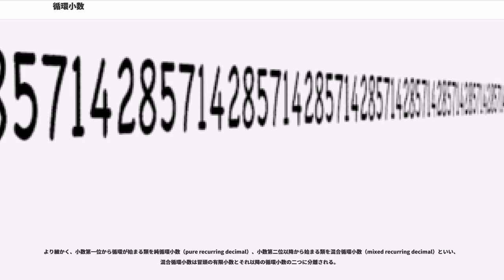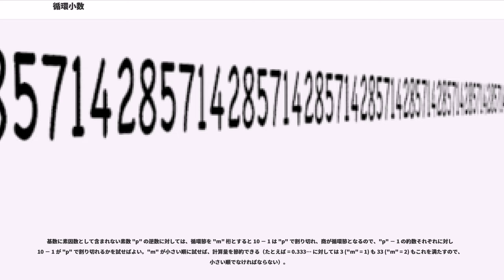循環小数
循環小数（じゅんかんしょうすう、recurring decimal, repeating decimal）とは、ある桁から先で同じ数字の列が無限に繰り返される小数のことである。繰り返される数字の列を循環節という。

より細かく、小数第一位から循環が始まる類を純循環小数（pure recurring decimal）、小数第二位以降から始まる類を混合循環小数（mixed recurring decimal）といい、混合循環小数は冒頭の有限小数とそれ以降の循環小数の二つに分離される。

例えば、十進法の = 0.3333… は小数点以下「3」が無限に続くので、循環小数であり、この循環節は 3 である。この小数は「33」や「333」等の繰り返しでもあるが、これを循環節とはせず、最短の数列を循環節とする。

もう少し複雑な例としては、十進法の = 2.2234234… は小数第三位以下の「234」を無限に繰り返すので、循環節が 234 の循環小数である。同じく、十二進法の（十分の一） = 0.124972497… は小数第二位以下の「2497」を無限に繰り返すので、循環節が 2497 の循環小数である。

小数の表示は、十進法に限らず他のN進法で同様である。例えば、 を二進法の小数で表すと、0.101010… であり、循環節が 10 の循環小数である。他にも、六進法の = 0.1111… であり、循環節が 1 の循環小数である。二十進法の (十一分の四) = 0.7591G… であり、循環節が 7591G の循環小数である。

有限小数も循環小数の一つであり(後述)、例えば十進法の1/2 = 0.500000…と「0」を無限に繰り返す循環小数である（但し、循環節が0の場合は特に明記する必要はない）。

割り切れる有限小数も、循環小数として表すことができ、その循環節は0（0桁ではなく、1桁の「0」）である。しかし、小数第一位が「商－1」で小数第二位以降が「桁の底－1」から成る循環小数と見なす見解もある。

例えば、十二進法の は通常 0.4 と表すが、これは 0.4000… ということであり、循環節が 0 の循環小数である(つまり有限小数は循環小数(無限小数)の特別な場合と見ることもできる)。一方、0.3BBB… と表す見解もあり、これは循環節が B（十一）の循環小数となる。

同じく、二十進法の も通常 0.4 と表すが、これは 0.4000… ということであり、循環節が 0 の循環小数である(つまり有限小数は循環小数(無限小数)の特別な場合と見ることもできる)。一方、0.3JJJ… と表す見解もあり、これは循環節が J（十九）の循環小数となる。

一般に正の実数について、有限小数は二種類の循環小数で表せ、逆に、二通りに小数表示できるのはその一方が有限小数である場合に限る。

有理数が有限小数表示を持つのは、六進法や十二進法なら分母の素因数が2と3（一般には、基数の約数たる素数）、十進法や二十進法なら分母の素因数が2と5（一般には、基数の約数たる素数）のみである時で、またその時に限る。

円周率や2の平方根といった、循環小数でない小数は無理数である。有理数は循環小数に表示でき、逆に、循環小数に表示できる実数は有理数に限る。

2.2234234… のような表記では、循環節がどの部分であるのか一見して分かりにくいため、循環節を明示する表記法がいくつかある。例えば、循環節の始まりと終わりを点で示し、
などと書く。前者の例では 3 が繰り返されることを意味し、後者の例では 234 が繰り返されることを意味する。他に、循環節を上線または下線で指定したり、括弧ではさんで指定する方法もある。例えば、2.2234, 2.2234 や 2.2(234) といった表記である。

循環節は整数部にかかってはならない。つまり、 = 9.09090… = 9.09 を 9.0 としたり、 = 90.9090… = 90.90 を 90 としてはならない。

無限小数の厳密な意味は、極限の概念を用いて定義される。特に、循環小数が表す数は無限等比級数、すなわち等比数列の和の極限と見なすことができ、ゆえに有理数である。例えば、
である。より一般的には、冒頭のループしていない有限小数部分を分離しaとおき、ループ部分すなわち循環節の小数表記をb、節の長さ（桁数、0.370370...ならば0.37のループであるから3）をnとすれば

となる。ところで、級...